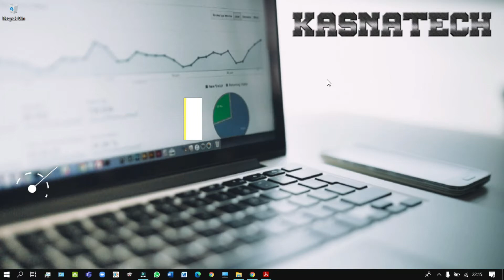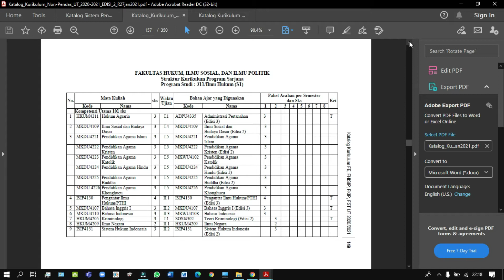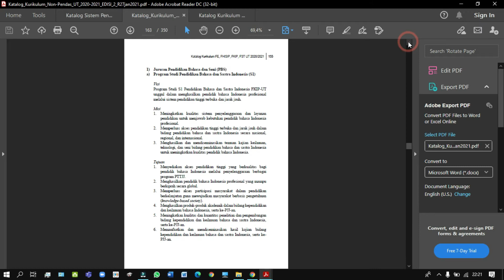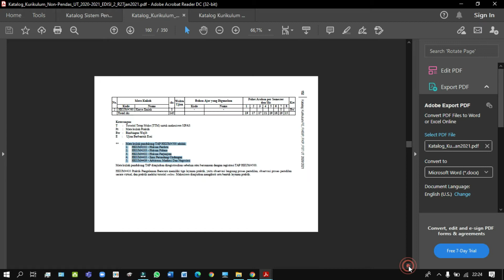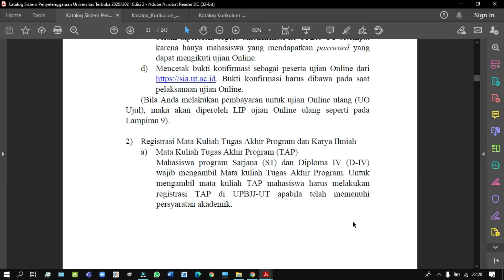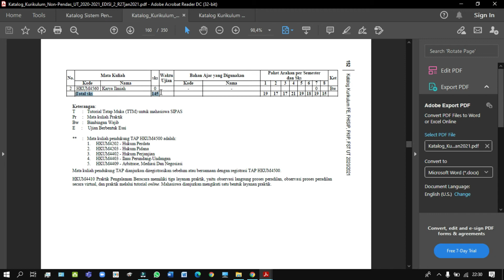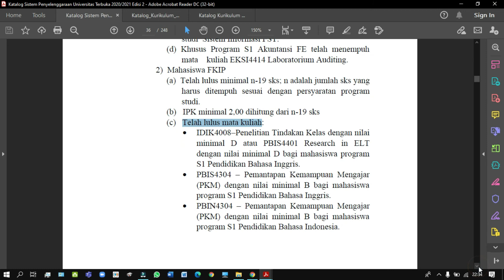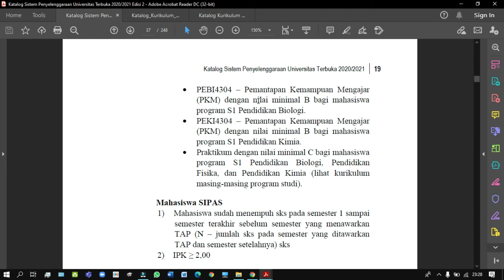TUGAS AKHIR PROGRAM UT - TAP UT - Apakah Itu? Syarat Ambil TAP UT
Video ini berisi penjelasan tentang tugas akhir program UT atau TAP UT. Apakah itu? Silahkan simak video ini sampai selesai agar kalian jelas. Di video ini juga dijelaskan tentang syarat ambil TAP UT atau persyaratan akademik untuk mengambil TAP UT. Ada aturan terbaru ya sejak 2020.2. Jadi tonton sampai selesai. Penjelasan TAP di video ini berdasarkan katalog UT. Semoga bermanfaat ya.